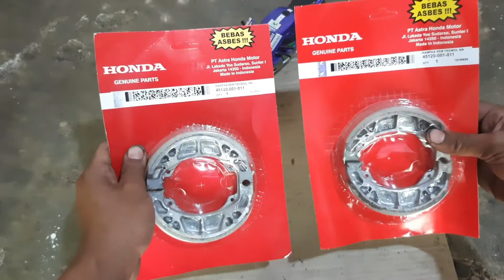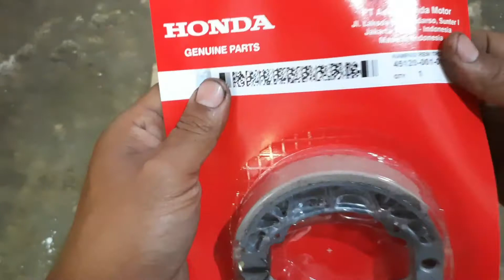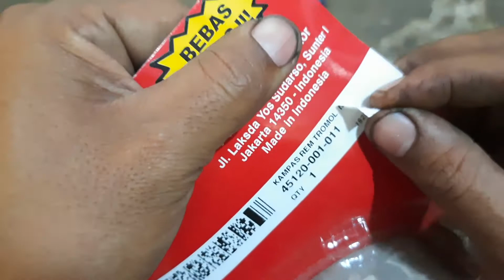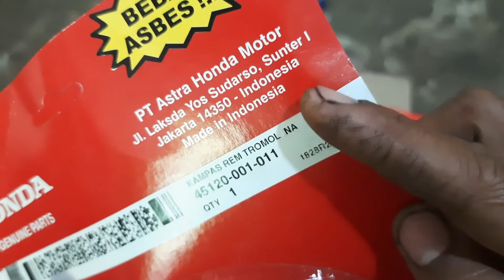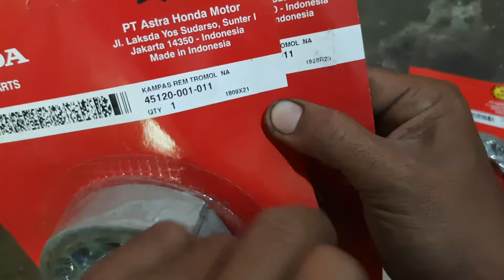Perbedaan kampas rem belakang honda asli dan kw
Di vidio ini saya mereview perbedaan kampas rem belakang honda asli dan kw dengan medah dan akurat
Tonton terus vidionya dan jangan di skip agar temen temen paham pebedaan kampas rem belakang honda asli dan kw